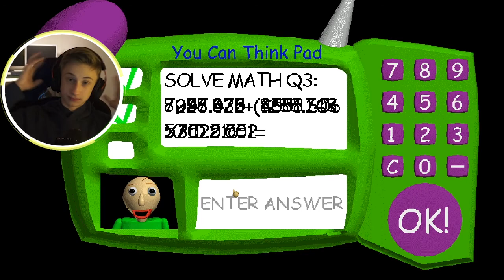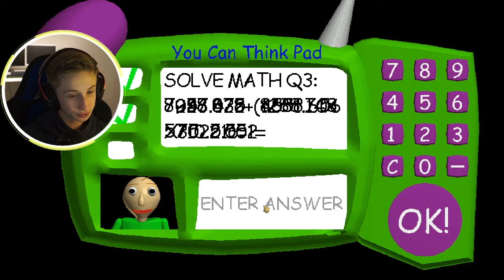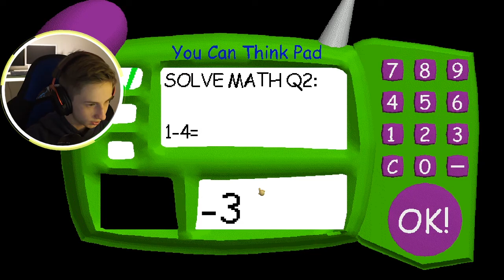He's trying to spank me?! | 3 Scary Games #1